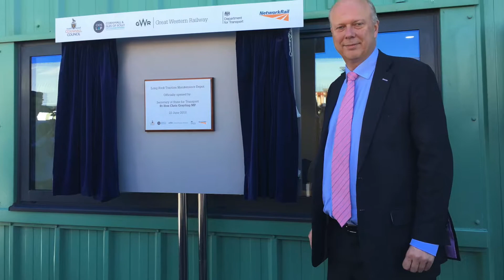What's the Council's involvement in Long Rock rail maintenance depot?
Long Rock rail maintenance depot near Penzance was earmarked for closure around 15 years ago. Find out more about how the Council and several organisations came together to secure the depot's long term future and highly skilled jobs. Find out more about the project in our short film.